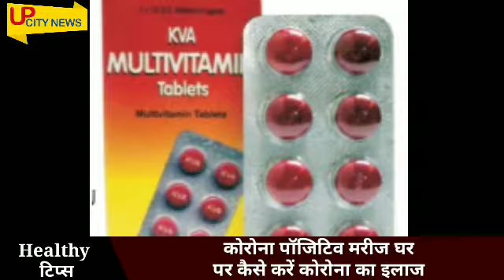Corona Helpline: कोरोना पॉजिटिव मरीज घर पर कैसे करें कोरोना का इलाज,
नई द‍िल्‍ली. कोरोनावायरस महामारी हमारे जीवन में गहरा छोड़ा है. देश में बेड और ऑक्सीजन की कमी के साथ-साथ हर दिन तीन लाख से ज्यादा मामले सामने आ रहे हैं. लेकिन डॉक्टरों का कहना है कि कोविड-19 के 80 फीसदी से ज्यादा मरीज सिर्फ टेलीकांस्ट्रेशन से ही घर पर ही ठीक हो रहे हैं. इस प्रकार, यह सलाह दी जाती है कि यदि आपको सकारात्मक रिपोर्ट मिलती है तो अस्पताल में न जाए. अपने डॉक्टर से परामर्श करना चाहिए और फिर यह तय करना चाहिए कि क्या उन्हें होम आइसोलेशन की आवश्यकता है या अस्पताल में भर्ती होने की आवश्यकता है.

आप फलों का जूस पीने की कोशिश करें, जो कमजोरी से छुटकारा पाने में मदद कर सकता है. हो सके तो आप अपने उपभोगियो को बढ़ाने के लिए सुबह कच्चे फल और शाम के समय फलों का रस ले सकते हैं. अनार, नारंगी, सेब और पपीता जैसे ताजे फलों की थाली से अपने दिन की शुरुआत जरूर करें. आप अपनी पसंद के अन्य फलों को भी शामिल कर सकते हैं.